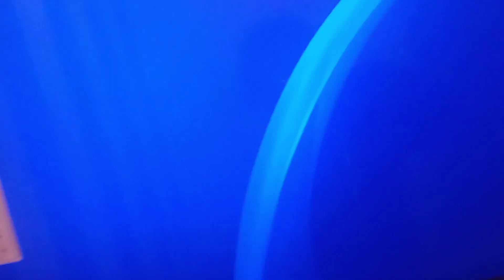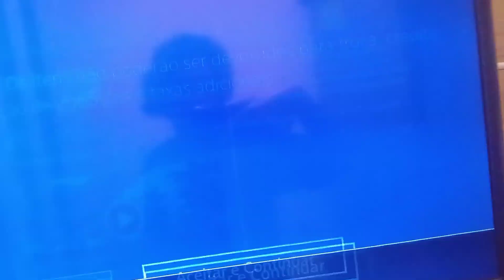OUTRO BUG JOGO GRÁTIS! VEJA COMO BAIXAR MONSTER HUNTER WORLD TOTALMENTE GRÁTIS!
Monster Hunter World: Iceborne é uma expansão imensa para Monster Hunter: World. Um mundo novo e selvagem, cheio de monstros poderosos, está à sua espera com a dificuldade de missão ranque mestre. Que a próxima caçada comece! A nova missão da Comissão de Pesquisa é explorar o ambiente congelante da Fronteira Glacial.